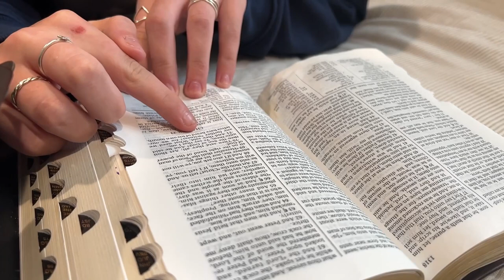Gods Love Through Loss Final Cut 2